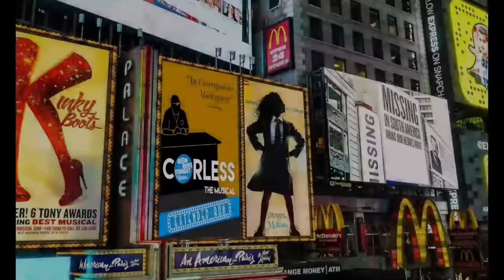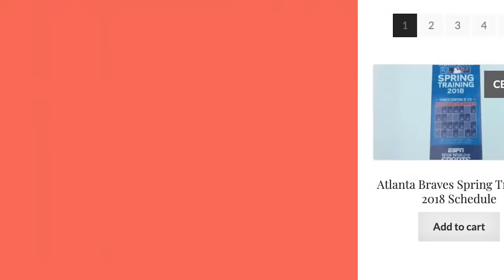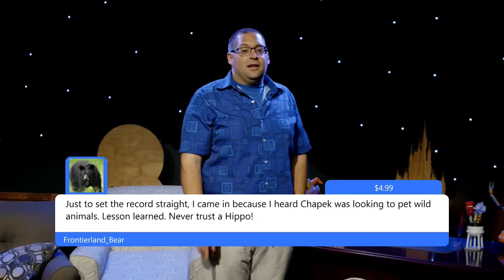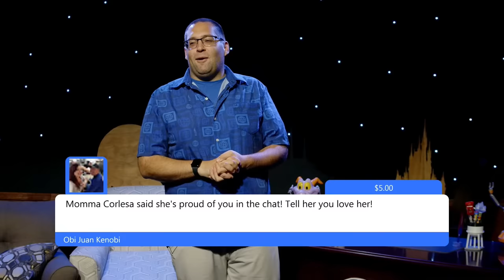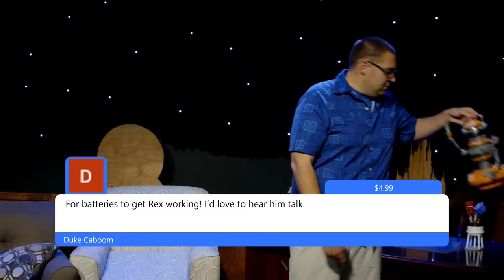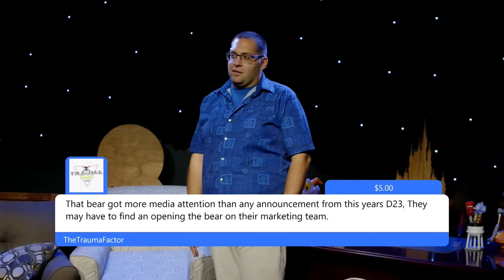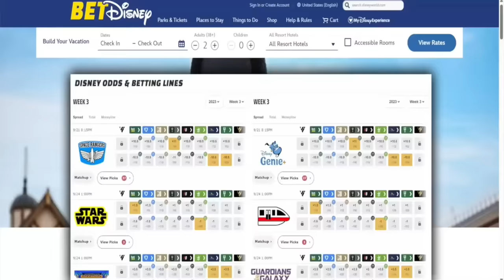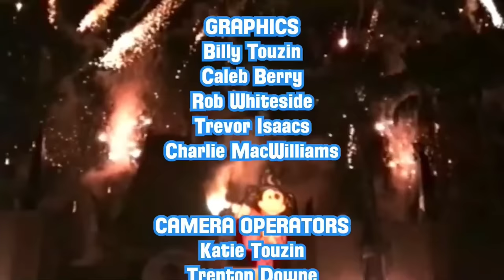Bears, Bats, and Alligators at Magic Kingdom, Disney Parks Inspired Travel Destinations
Tonight, don’t miss the internet’s only comedy show about Disney Parks! Join us at 9 p.m. ET for a recap of the latest news, ridiculous games and absurd graphical bits.

Coming up on this week’s show:
-Disney-Inspired Travel Destinations
-A Recap of the Latest Disney Parks News with a Comedic Twist
-The Wonderful World of Psychotic Comments
-And more!

Hosted by Tom Corless and Nick LoCicero, WDW News Tonight is a live, weekly program that combines the latest headlines, comedy, trending vacation topics, games, and in-depth discussions to bring Disney fans a one-of-a-kind show covering the Disney Parks.

The show can be watched live on the WDWNT TV YouTube channel. Live studio audience tickets are available at WDWNewsTonight.com.

We hope that you will tune in tonight at 9 p.m. ET for WDW News Tonight!